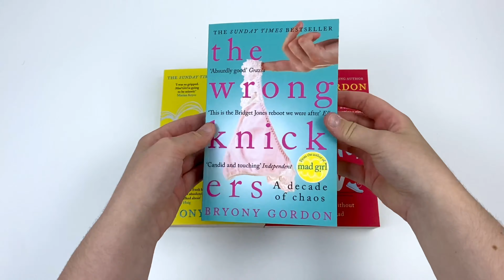Bryony Gordon 3 Books Set (Incl Mad Girl, The Wrong Knickers & Eat, Drink, Run) - Book Unboxing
Bryony Gordon 3 Books Set (Incl Mad Girl, The Wrong Knickers & Eat, Drink, Run)

Titles In This Set:
Mad Girl
The Wrong Knickers
Eat, Drink, Run

Mad Girl:
Bryony Gordon has OCD. It's the snake in her brain that has told her ever since she was a teenager that her world is about to come crashing down: that her family might die if she doesn't repeat a phrase 5 times, or that she might have murdered someone and forgotten about it. It's caused alopecia, bulimia, and drug dependency. And Bryony is sick of it. Keeping silent about her illness has given it a cachet it simply does not deserve, so here she shares her story with trademark wit and dazzling honesty.

The Wrong Knickers:
THE WRONG KNICKERS Bryony busts open the glamorized myth of what it means to be a young (perpetually) single girl about London town, and shares the horrible and hilarious truth. The truth about picking up a colleague at the STI clinic; sinking into debt to fund a varied diet of wine, crisps and vodka; and how it feels when your dream man turns out to be a one night stand who hands you someone else's knickers in the morning.

Eat, Drink, Run.:
In April 2017, Bryony Gordon ran all 26.2 miles of the London Marathon. In Eat, Drink, Run., we join her as she trains for this daunting task and rises to the challenge one step at the time. Of course, on top of the aching muscles and blistered feet, there's also the small matter of getting a certain royal to open up about his mental health. Through it all, Bryony shows us that extraordinary things can happen to everyone, no matter what life throws our way.